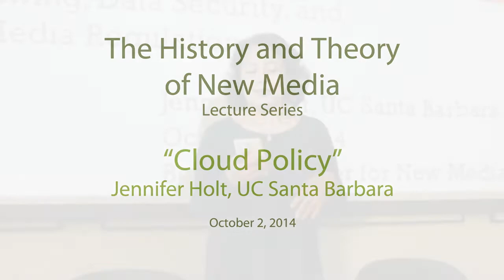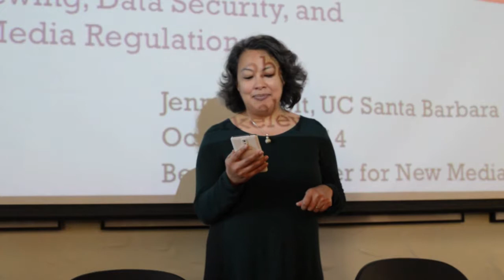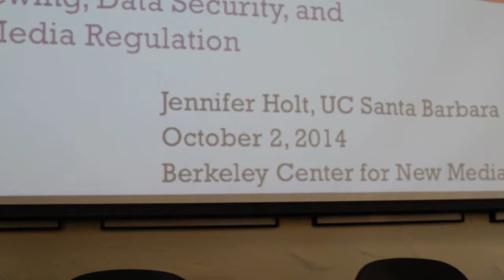HTNM Lecture - Jennifer Holt, "Cloud Policy"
Cloud Policy: Connected Viewing, Data Security, and the Future of Media Regulation

The phenomenon of “connected viewing” is creating a revolution in how our media is created, circulated, and consumed. However, the functionality of this new multi-platform, socially-networked digital entertainment experience is heavily dependent on “the cloud” and its attendant infrastructure, such as data centers and server farms across the globe. Further, as digital content distribution and engagement becomes increasingly reliant on streaming platforms, remote servers, and access to viewers’ personal preferences, the issues of privacy and data security have become critical for producers, distributors, and consumers of cloud-based media. This presentation will look at some recent developments in how “cloud policy” is being formulated to protect and police data that is stored remotely and ultimately streamed, downloaded, and/or shared across broadband networks and digital platforms. The global contours of cloud storage have only made this more challenging, given the gaps and fissures in international data jurisdiction, regulating third party hosts, and the difficulties defining “personal information” across international boundaries. Additionally, the increasing data protections instituted by various European initiatives which aim to create “national clouds,” and the growing presence of Identity Service Providers (IdPs) in the digital ecosystem have introduced further chaos into an already unruly policy landscape. In our current era of data-driven digital content distribution, this lack of universal legal standards for a global digital ecosystem will have significant impact on consumer access, data flow, and the privacy/security of our information. It is in these details where we can begin to connect the intricacies of “cloud policy” to our future designs on a vibrant media culture, a healthy democratic commons, and well-informed, secure citizenry.

Holt is a professor of Film and Media Studies, specializing in media industry studies, policy and regulation, and media history. Her research looks at digital distribution and policies related to cloud storage and digital media infrastructure. Her works have been published in Cinema Journal, Quality Popular Television, and Moving Data among other journals. She has authored Empires of Entertainment (2011), which examines the deregulation and media conglomeration of the 80s and 90s. She is the Director of the Carsey-Wolf Center's Media Industries Project and a founding member of the editorial collective for the Media Industries journal.

The History and Theory of New Media Lecture Series brings to campus leading humanities scholars working on issues of media transition and technological emergence. The series promotes new, interdisciplinary approaches to questions about the uses, meanings, causes, and effects of rapid or dramatic shifts in techno-infrastructure, information management, and forms of mediated expression. Presented by the Berkeley Center for New Media, this event is free and open to the public.